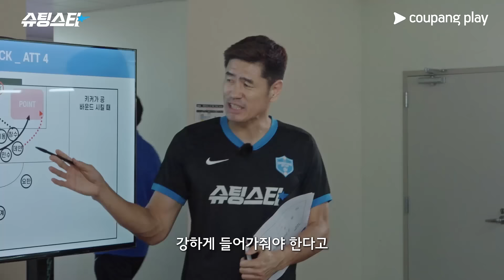슈팅스타 | 메인 예고편 | 쿠팡플레이 | 쿠팡 | EN Subbed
다시, 그라운드로!
우리의 이야기는 끝나지 않았다

쿠팡플레이 예능
[슈팅스타] 메인 예고편 공개

11월 22일 금요일 저녁 8시
오직 쿠팡플레이에서